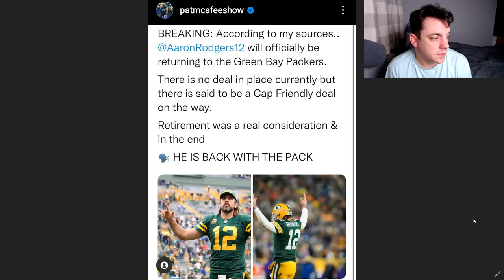Aaron Rodgers Deal Not Real